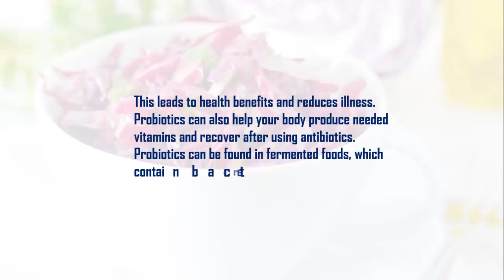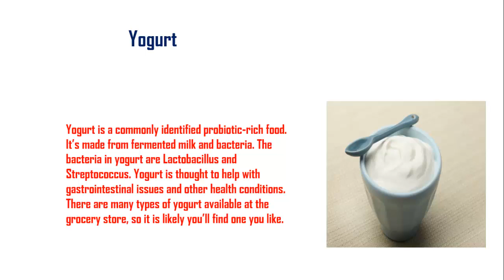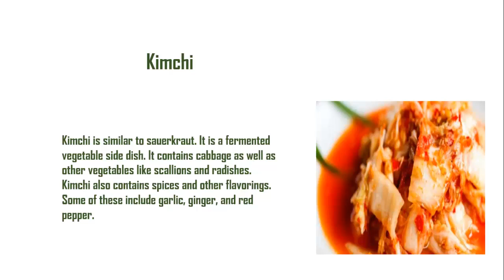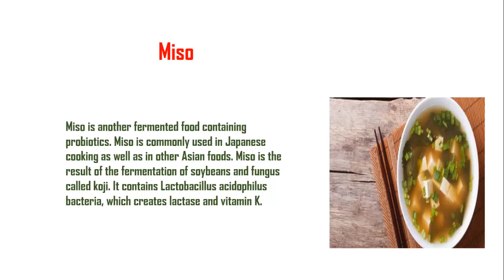HEALTH BENEFITS OF FERMENTED FOODS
According to research, probiotics can help with health conditions that involve your gastrointestinal system and other parts of your body. Probiotics are microorganisms that can help your body break down “bad” microorganisms.
This leads to health benefits and reduces illness. Probiotics can also help your body produce needed vitamins and recover after using antibiotics. Probiotics can be found in fermented foods, which contain bacteria or yeast.